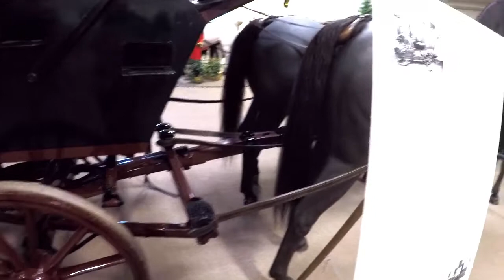100 Park Drag Shank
Made in Great Britain, this coach has all
the classic features of a pure Park Drag:
 Iron risers on the grooms’ seat
 Iron ladder mounted under the grooms’ seat
 Rear boot that opens downward for the tailgate picnic
 Cellarettes in the rear boot for china, crystal, iced foods, libations, and linens
 A single pane of glass in the window
 An imperial (picnic basket on the rooftop)
 Folding backs on both the front and rear gammon seats
 Umbrella basket on the near side and horn case on the off side
 Fully upholstered interior